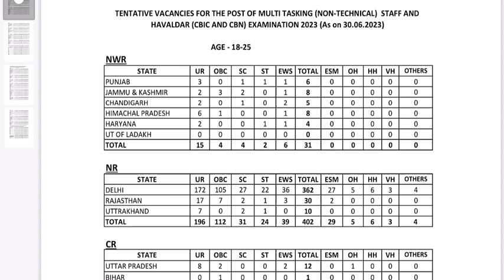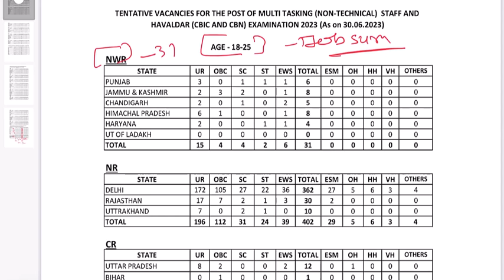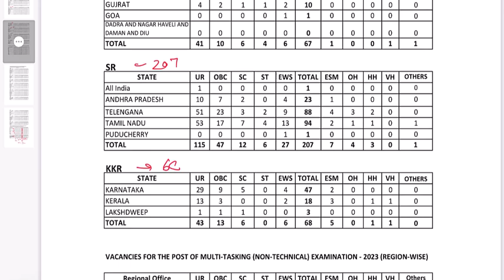SSC MTS Total Vacancy 2023 | SSC MTS Total Posts 2023 | SSC MTS Total Seats 2023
SSC MTS Total Vacancy 2023 | SSC MTS Total Posts 2023 | SSC MTS Total Seats 2023✅🌐 Official

Apna Career !

Our Divisions !!

Tag !

ssc mts total vacancy 2023
ssc mts new vacancy 2023 total vacancy
ssc mts vacancy 2023 total post
ssc mts new vacancy 2023 total post

ssc mts total post 2023
ssc mts total seats 2023